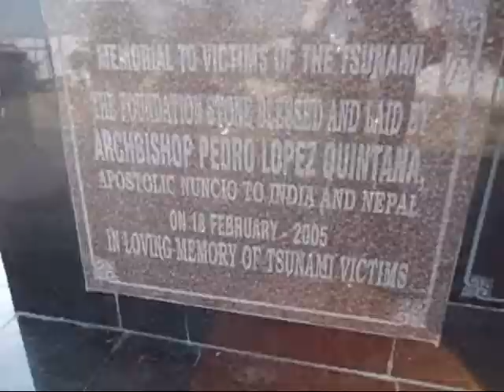Tsunami affected Memorial Tower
Veilankanni was affected by Tsunami 0n 26th December 2004.  It was told that there were more than 6400 dead bodies in this Garden.  The memorial tower is visted by the relatives of the affected people.